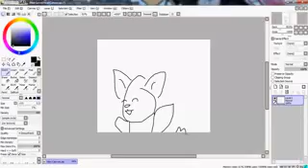hahahhaha
hahahha
hahahha
hahahah h
ha  ahhaha
h  hyahahhahah
   hahhahahahahaha
hahah ha
ha
h
a
ha

Bitches